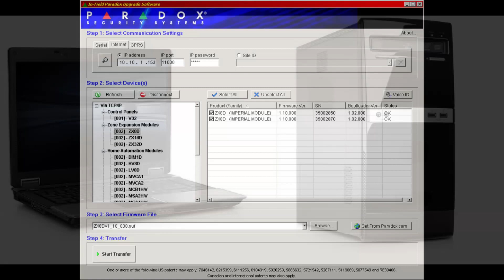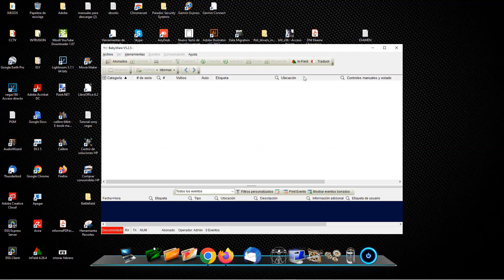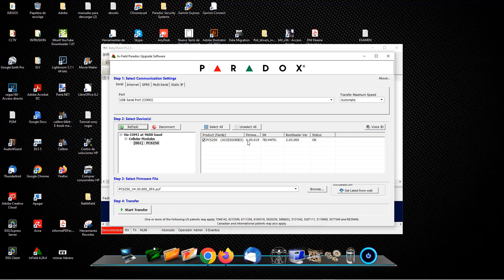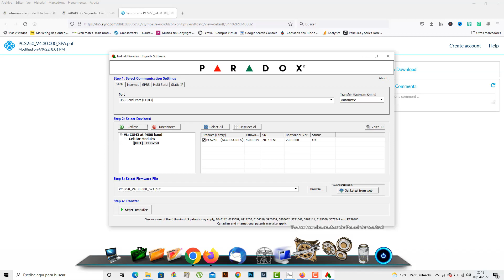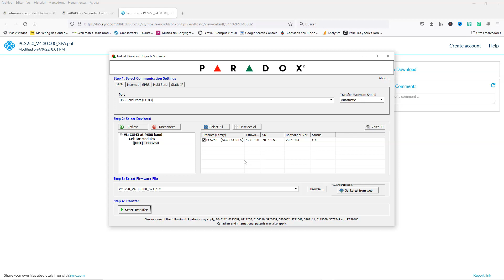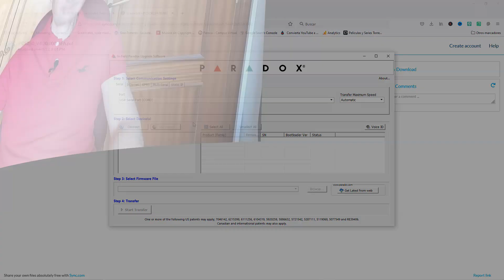✅ACTUALIZA tu MODULO PCS250✅ VERSION 2022 🔴 | PARADOX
Actualizamos el Módulo PCS250 de Paradox, a la última versión que funciona con SWAN, para la app INSITE GOLD.
PROGRAMADOR PARADOX
ALARMA PARADOX
MODULO PCS250